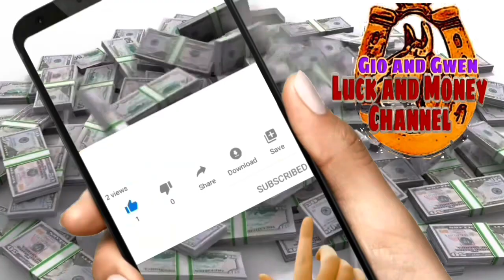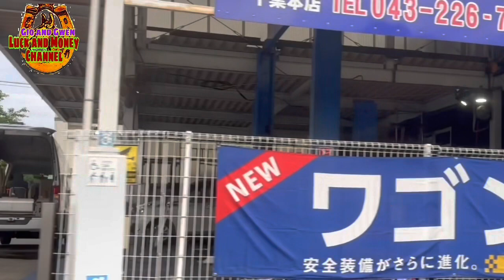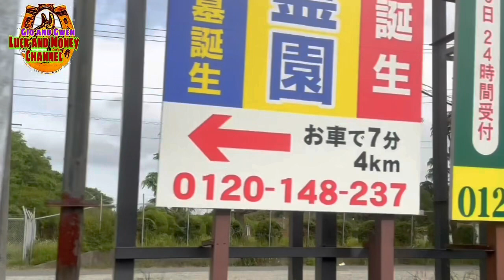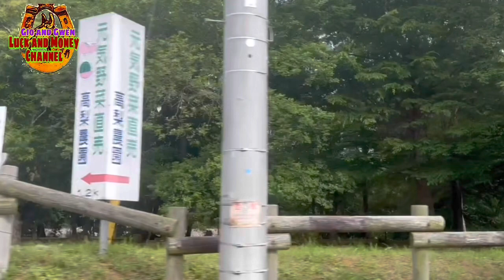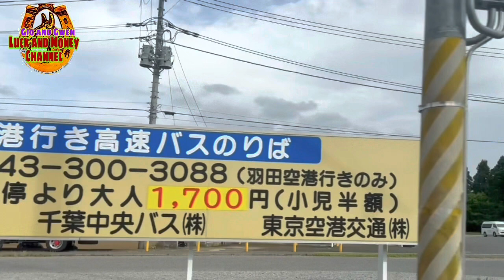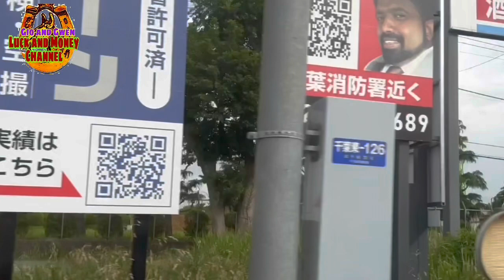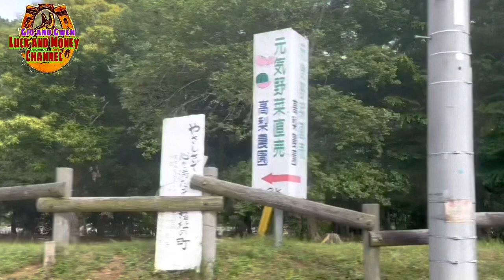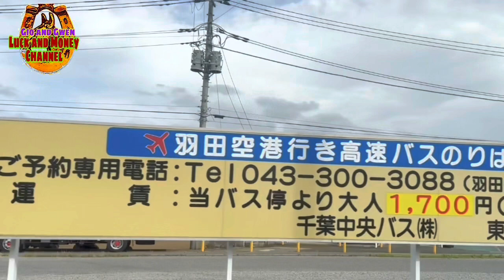KAHULUGAN NG BANGGAAN NG SASAKYAN AT AKSIDENTE SA PANAGINIP | GIO AND GWEN LUCK AND MONEY CHANNEL